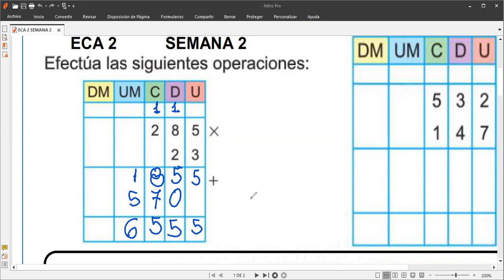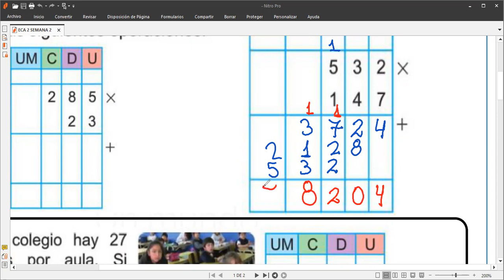CORRECCION DEL ECA 2 tercer grado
Clases virtuales de matemáticas hoy 21 de agosto